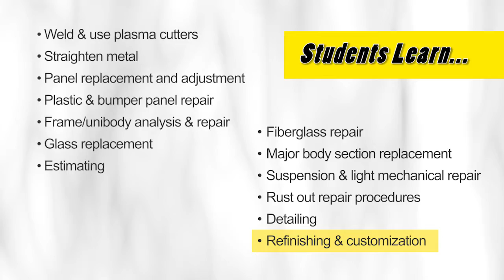Automotive Collision | TPS Career Tech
If you love working with your hands and turning damaged vehicles into works of art, Toledo Public Schools has the curriculum for you. TPS Career Technology is education that works.

The TPS Auto collision program gives students the practical skills and on-the-job training for careers across the auto industry, from engineer to body shop owner.